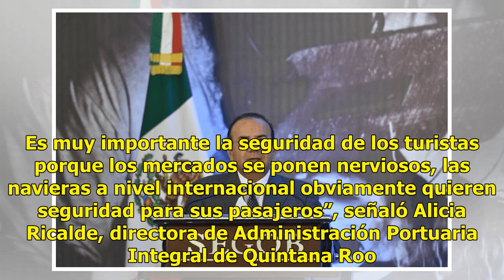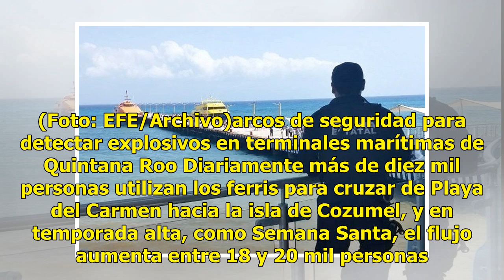Instalan arcos de seguridad para detectar explosivos en terminales marítimas de Quintana Roo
En las diez terminales marítimas del estado de Quintana Roo comenzó la instalación de arcos de seguridad. Estos arcos se utilizarán por primera vez en instalaciones de este tipo y permitirán detectar explosivos, armas y drogas. Tenemos ya en nuestro poder dos arcos que fueron enviados como medida de...